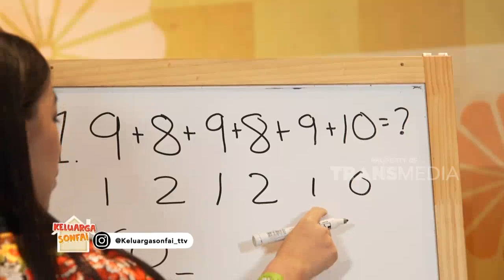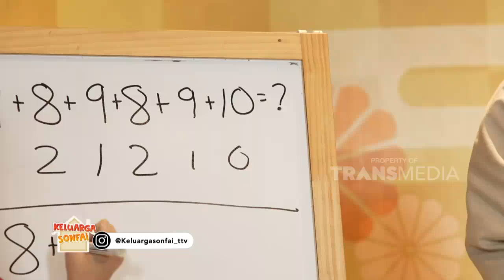KING FAAZ Diajarin Langsung Nih Cara Hitung Hitungan CEPAT BestMoment KeluargaSonfai (13/8/22)